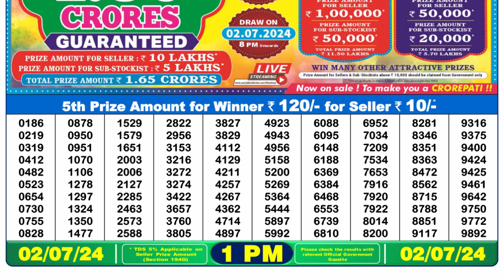Nagaland Lottery Sambad Live 1pm 02.07.24